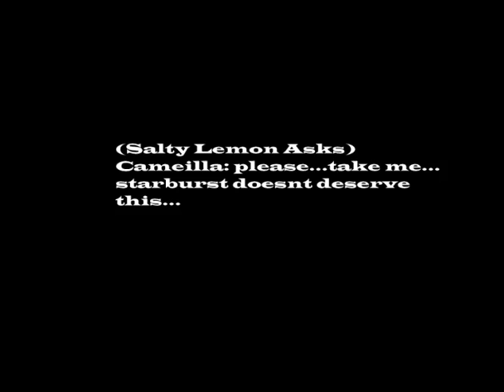Ask Starburst! (13)